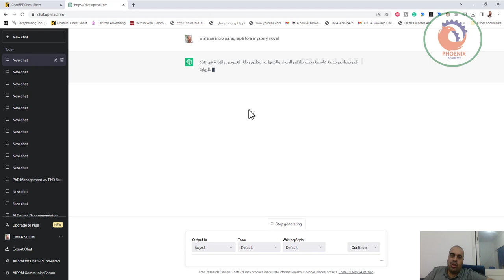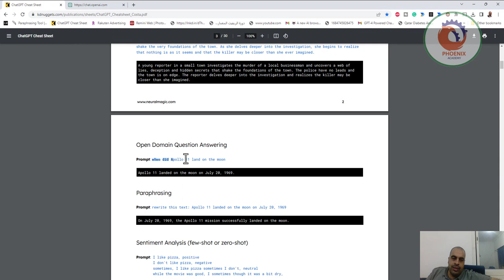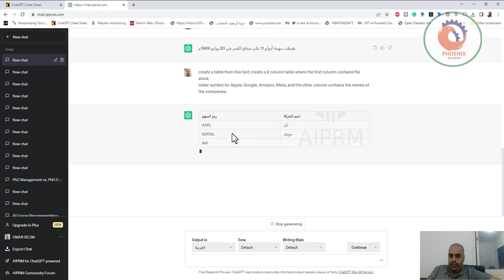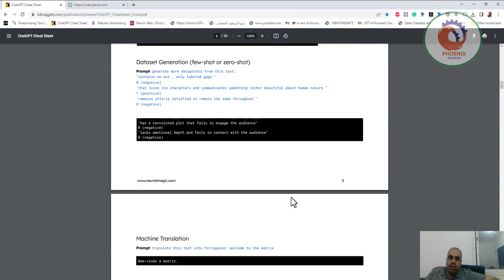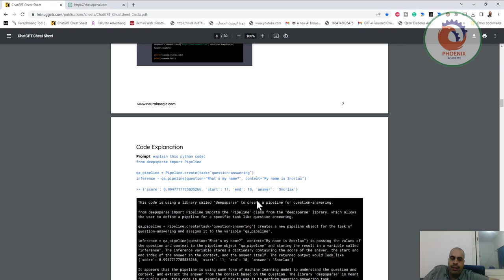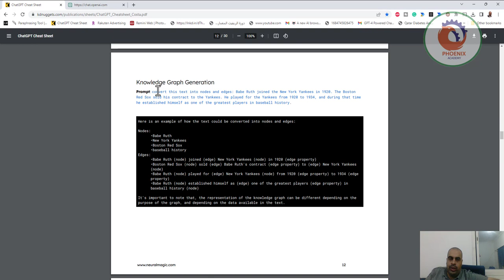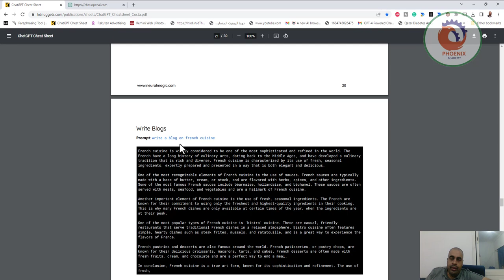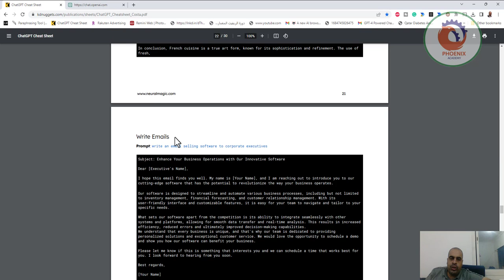chatgpt اهم الاوامر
❤️ روابط التواصل
✅ انستجرام